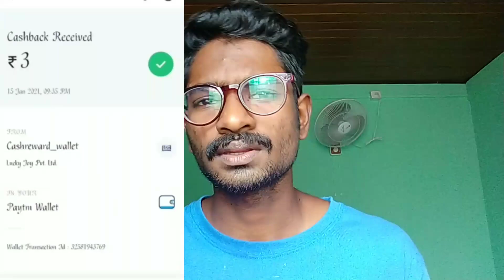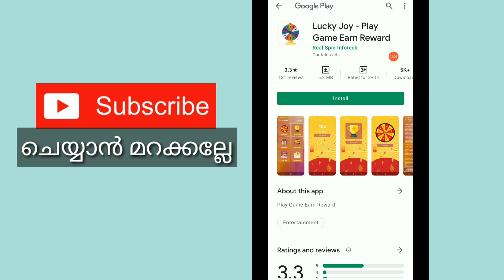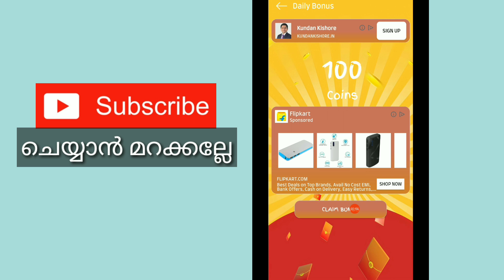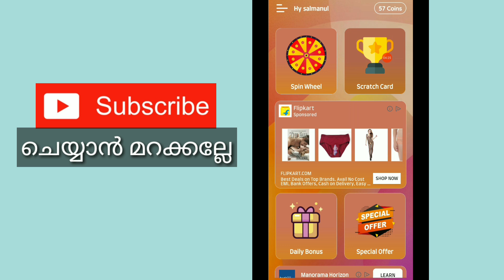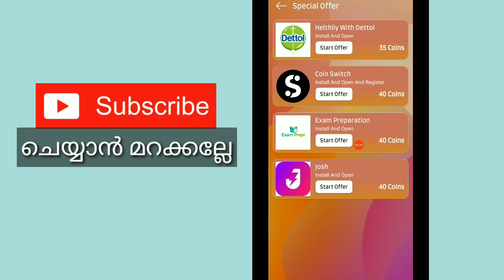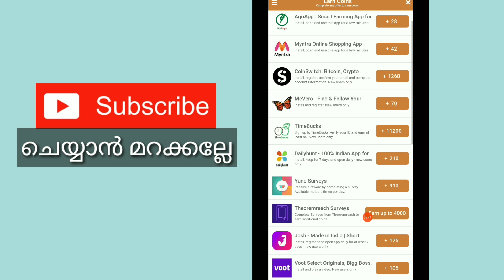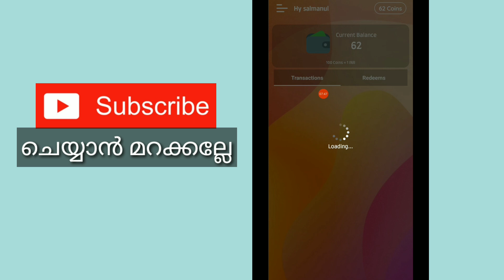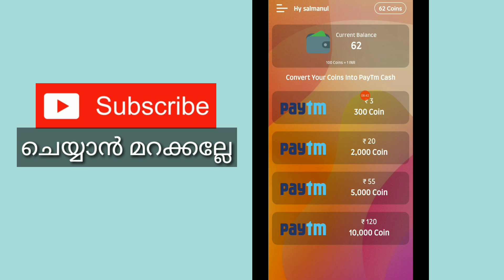1 Spin Get Unlimited Paytm Cash | Unlimited Paytm Cash App | New Paytm Cash Earning App | Money App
1 App Link:-

query solved:-
1. earn money  online from mobile
2. earn money  online from mobile malayalam
3. earn money  online from mobile malayalam 2020
4. earn money  online from mobile 2020
5. online money Malayalam
6. online money Malaya
8. Part time job
9. part times jobs malayalam
10. part times jobs malayalam 2020
11. Part time jobs
12. Part time jobs 2020
13. partime
14. make money online
15. make money online 2020
16. make money online malayalam 2020
17. android 2020
18. online money
19. earn money  online from mobile
20. earn money  online from mobile malayalam
21. earn money  online from mobile malayalam 2020
22. earn money  online from mobile 2020
23. online money Malayalam
24. online money Malaya
25. make money online 2020
26. simple  way to earn money online
27. simple way to earn money online  malayalam
28. simple way to earn money online 2020
29. simple way to earn money online  malayalam 2020
30. earn from mobile phone
31. Earn money online
32. earn money in 2020
33. work from home
34. earn money from home
35. how to earn online
36. how to earn online in malayalam
37. make money online
38. extra income online
39. part time jobs in good websites
40. extra income ideas
41. part time job
42. simple online jobs
43. best earning app 2020
44. best earning apps for android 2020
45. online earning
46. earning apps
47. earning apps for android
48. how to earn money online
49. paytm cash
50. spin and earn money
51. how to make paytm chash
52. how to make paytm chash malayalam
53. how to make paytm chash 2020
54. how to make paytm chash malayalam 2020
55. how to make paytm chash easily
56. easy way for online money makingc
57. easy way to online money  making malayalam
58. easy way to online money  making malayalam 2020
59. easy way for online money making 2020
60. how to earn paytm money
61. how to earn money online  malayalam
62. earn from home
63. work from home jobs
64. nice online jobs
65. earn money in 2020
66. earn from mobile phone
67. online part time jobe
68. online part time jobe malayalam
69. online part time jobes malayalam 2020
70. part time job malayalam 2020
71. Paytm cash malayalam
72. How to make paytm cash
73. Paytm unlimited trick
74. Daily cash
75. Money making apps malayalam
76. Paytm cash earn app malayalam
77. Money making app trick
78. Daily money
79. Mobile recharge app
80. Tricks malayalam
81. money trick
82. money making app
83. money making malayalam
84. Techy tricks
85. free paytm cash
86. New money making
87. moneymaking app
88. Free cash
89. Unlimited trick malayalam
90. easy ways to make money
91. how to make money fast
92. work from home jobs
93. home business
94. home based business
94. online job
96. how to make 💰
97. working from home
98. how to earn
99. best money making apps malayalam
100. best money earning apps malayalam
101. best money earning apps for Android
102. best money earning apps in malayalam
103. best money Earning app 2020
104. earn money online
105. money making apps
106. money making sites
107. passive income
108. make money online 2020
109. how to
110. new money earning app
111. work from home app malayalam
112. kerala
113. best money making apps malayalam 2020
114. best money earning apps for Android 2020
115. best money earning apps in malayalam 2020
116. earn money online 2020
117. money making apps 2020
118. passive income
119. new money earning app 2020
120. work from home app malayalam 2020
121. new money earning app 2020
122. work from home app malayalam 2020
123. online part time jobes
124. online part time jobes malayalam
125. part time jobes in online
126. online part time jobes in malayalam
127. work from home online jobes
128. work from home online jobes 2020
129. online part time jobes 2020
130. online part time jobes malayalam 2020
131. best money making apps and website malayalam 2020
132. best money making apps and website malayalam
133. real online part time jobs
134. real online part time jobs 2020
135. genuine part time jobs in online
136. real online part time jobs 2020 malayalam
137. genuine online part time jobs
138. trusted online part time jobs
139. trusted online part time jobs 2020
140. trusted online part time jobs 2020 malayalam
141. genuine online part time jobs 2020 malayalam
142. real and trusted online job
143. spin and earn money malayalam
144. unlimited money making tricks
145. watch videos earn money malayalam
146. task completing earn money malayalam
147. play game